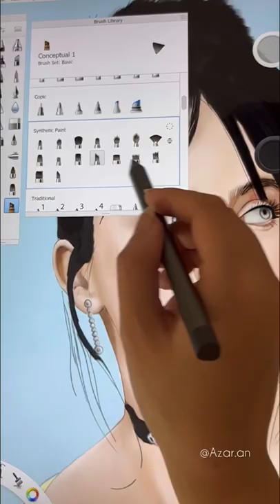Drawing Billie Eilish from 🫶🏻 Met Gala🫶🏻